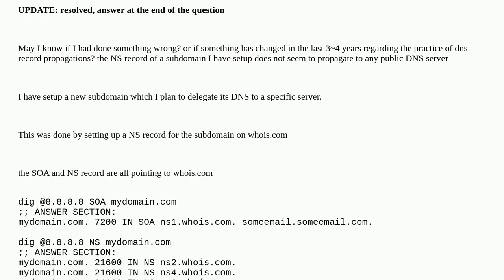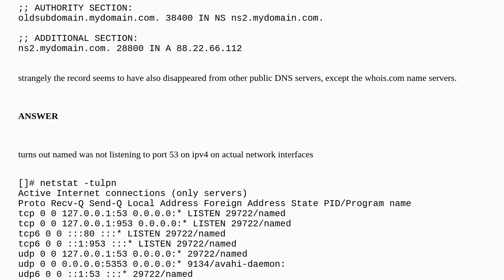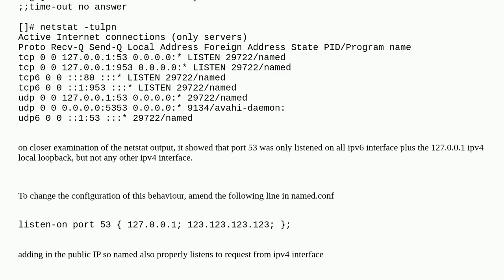NS record of subdomain does not propagate167bcc9a 3787 4a1d 8ec0 197e9c94b80c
NS record of subdomain does not propagate

A special thanks goes out to the awesome community

  soa-record domain-name-system ns-record